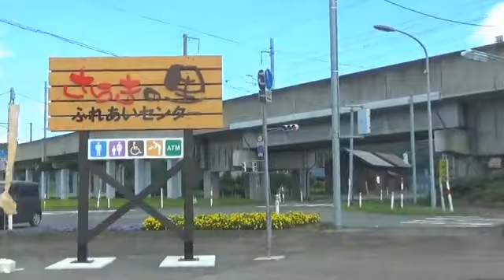ある日走った岩手県 北上市から紫波町へ ＋BGM No：１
秋のとある日
岩手県の北上市から紫波町まで
ブドウを買いに行った道程の

普段使ってるBGMのフルサイズを
のっけました
音楽もお楽しみくださいませ